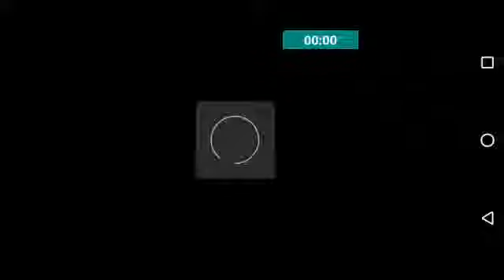Super American Football (Android and iOS Football game run and Throwdown)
New 1 Gameplay Coming Tomorrow.